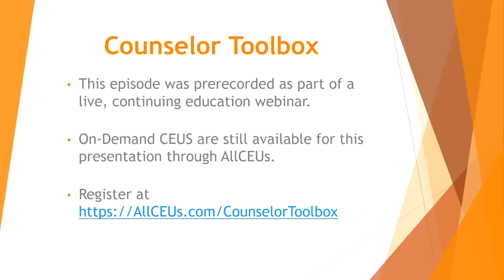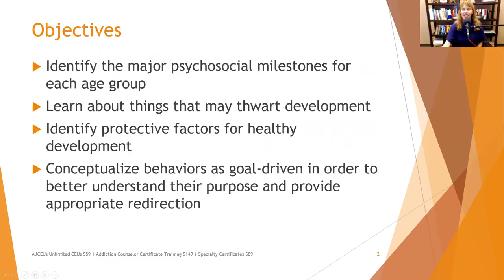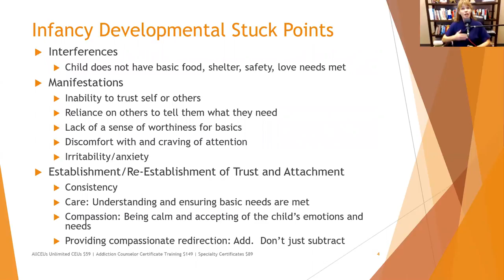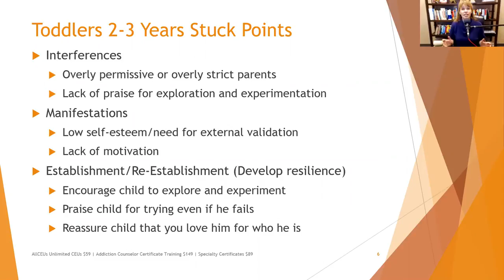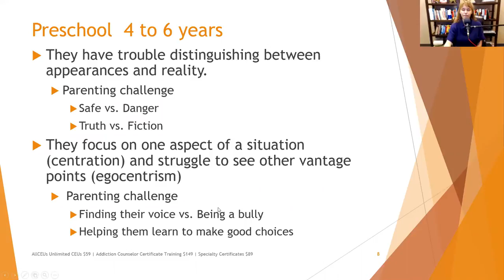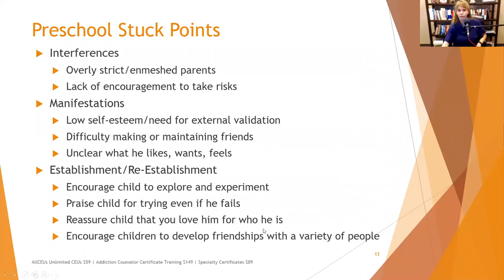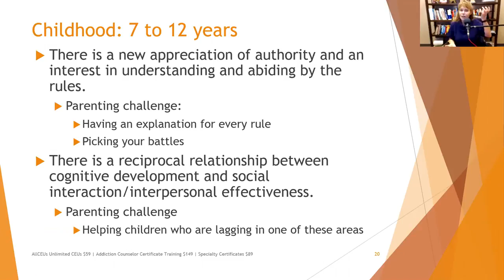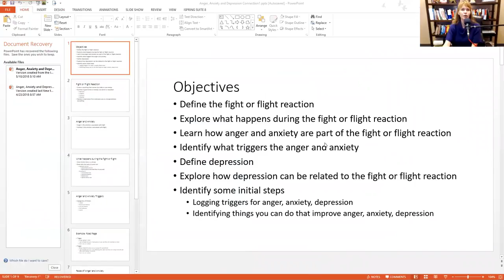Understanding Child Development and Preventing Stuck Points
CHAPTERS